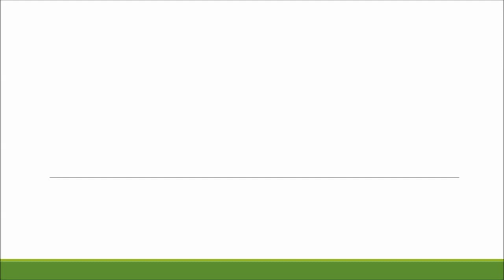Upgrading PS15 Activity Flooring - Cumbria School Play Area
Upgrading PS15 Activity Flooring - Cumbria School Play Area is shown in this video. Primary spaces are normally 2G synthetic surfaces, when they are installed they have to be checked to make sure that they meet the design specification also the safety requirements. The link above will go into more detail about testing these surfaces.

Sport is very important for a number of reasons, if you want to read about the benefits which sport has on individuals and communities,

The school are glad they renovated their surfaces and got on with the upgrading process on their play area because the PS15 activity flooring is great for the children and also community clubs to use. To keep the surface in excellent condition, proactive maintenance should be carried out, this can include brushing and deep cleaning

To look at different 2G surfaces, it will take you to a playlist which shows you 2G turf drainage reports, upgrading artificial grass and sports surface installations.